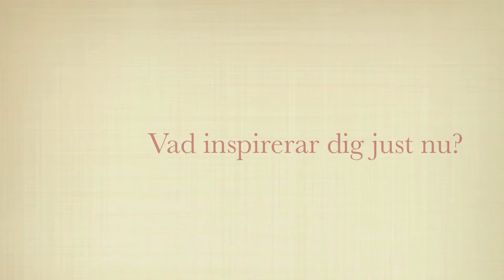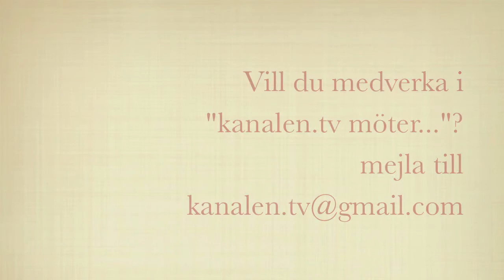kanalen.tv möter... Johan Wiklund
Nu startar vi intervjuserien "kanalen.tv möter...". Vi kommer intervjua allt från webbtvnördar till din granne. Först ut är Johan Wiklund, produktchef på Clipsource.se, som faktiskt beskriver sig som en "webb-tv-nörd" på sin Twitter-profil. Vi pratar webbtv, inspiration och vad Clipsource gör.

Och ja. Johan sitter på en snurrstol, har smårutigt och vattenmärket är till vänster. För detta är kanalen.tv, här vänder vi på begreppen. Mycket nöje.